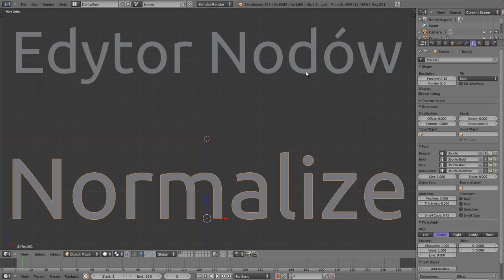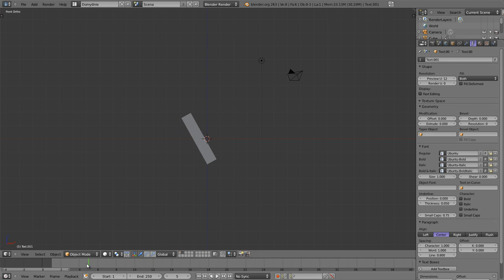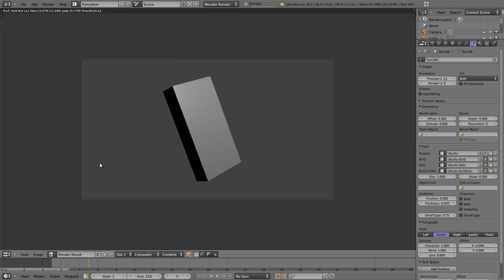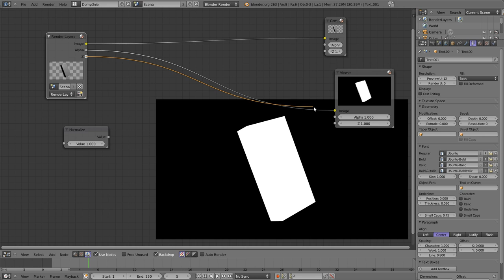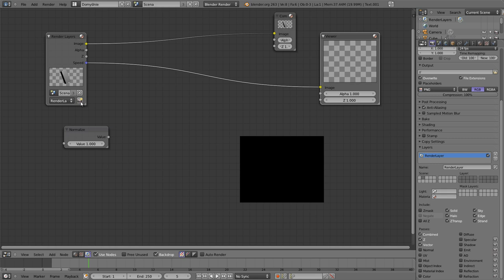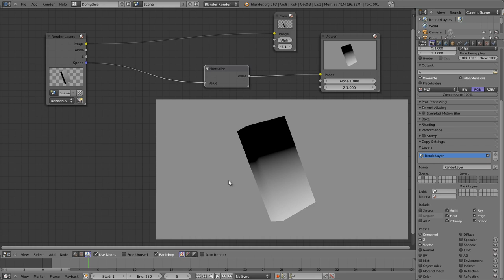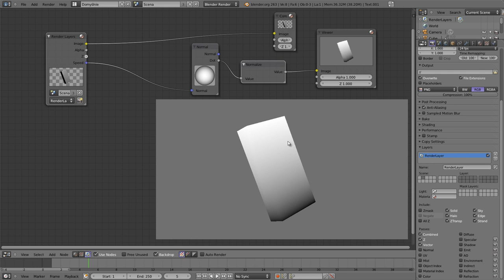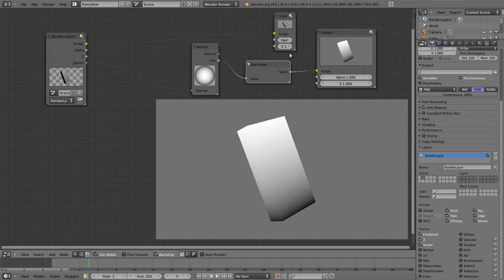Polski Kurs Blendera: Edytor Nodów: Normalize (Normalizacja)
Normalizacja jest procesem, który proporcjonalnie skaluje dowolny zestaw wartości do zadanego z góry przedziału. W tym przypadku jest to przedział 0-1, zatem dowolna informacja wprowadzona do tego noda zostanie tak przeskalowana, aby znajdować się w standardowym zakresie. Tego typu przeskalowanie doskonale upraszcza operacje na nodach które generują zbyt szeroki zakres danych, np. oglądanie głębi Z za pomocą noda Viewer najczęściej skutkuje otrzymaniem białego tła, w którym nie widać szczegółów. Na filmie pokazuję jak można zobaczyć głębię obrazu, oraz jak zobaczyć PRĘDKOŚĆ w postaci mapy barw. Zapomniałem wspomnieć, że nod Normalize nie tylko skaluje dane, ale w przypadku danych wektorowych zachowuje ich kierunek, zmieniając jedynie wartości.